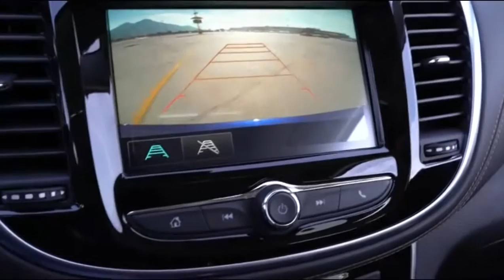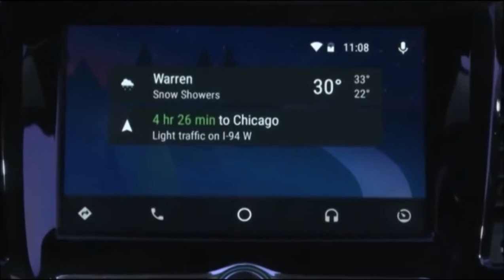Salão de Detroit 2017 Nova Tracker